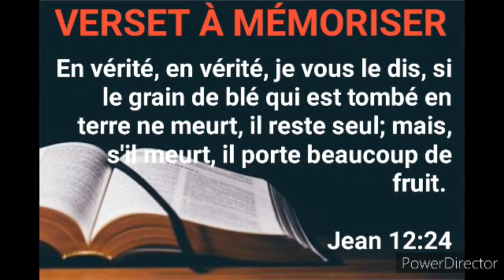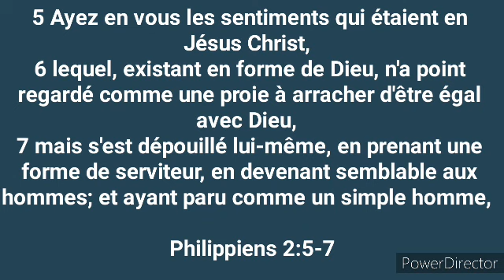LEÇON 12: MOURIR COMME LE GRAIN, dimanche 11 Septembre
Dans le Creuset avec Christ